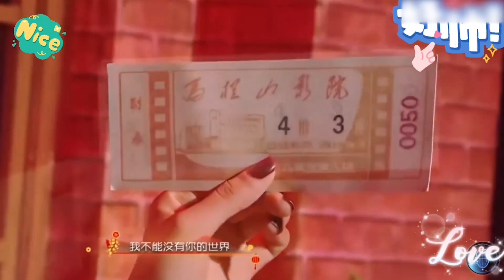杨钰莹：领教了！周深唱《我不想说》才是“王炸”！开口让人折服